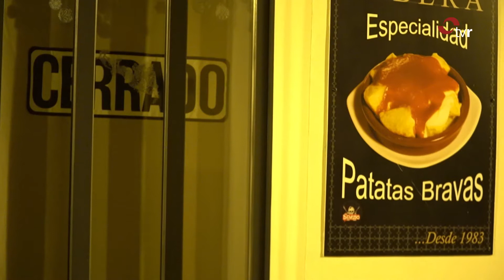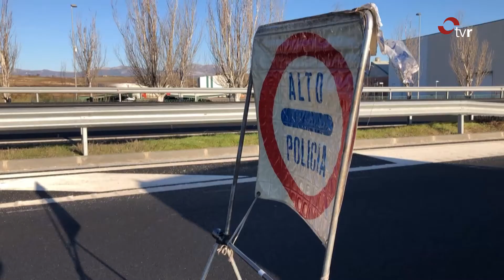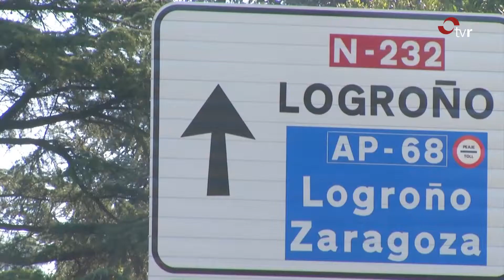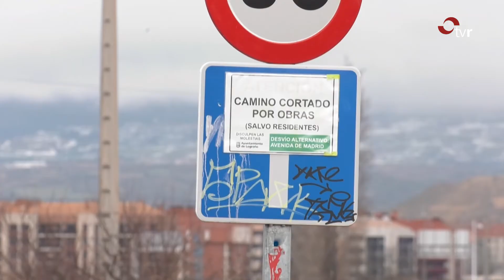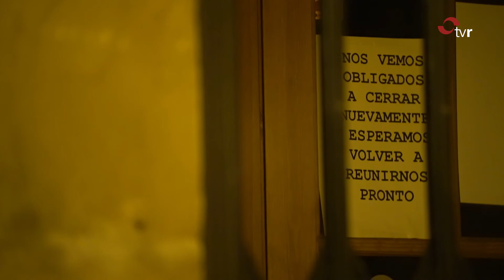INFORMATIVO 18-01-21 2 EDICIÓN